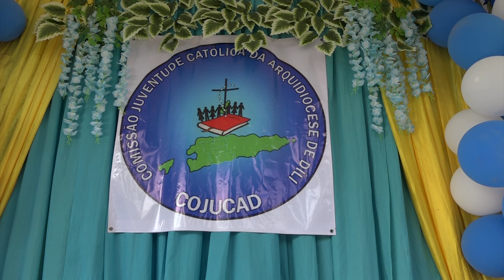Komisaun Juventude katólika Arkedioseze Díli COJUCAD fornese formasaun oin oin ba foin sa’e sira